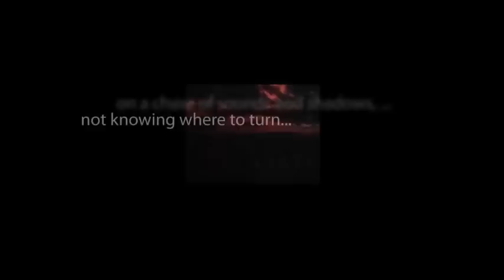CBS Radio Mystery Theater "The God Killers" hosted by E.G. Marshall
A typist is accused of murdering the author for whom she works. She insists that the murderer was a character from the novel fighting for his survival.